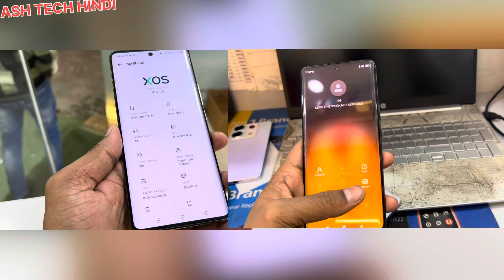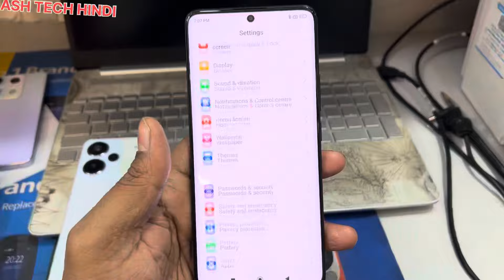Infinix zero 5G vs Redmi note 13 pro+ full review in Hindi | कौन सा फ़ोन लेना चाहिए confusion clear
Infinix zero 5G under 20k vs redmi note 13 series under 25k full detail comparison in Hindi || infinix vs redmi 5G mobile || under 20k mobile review in Hindi infinix redmi @Ashtechhindi